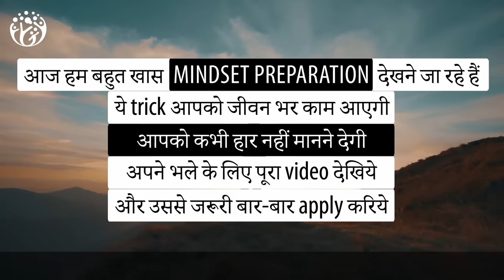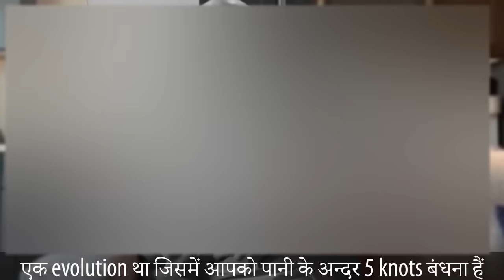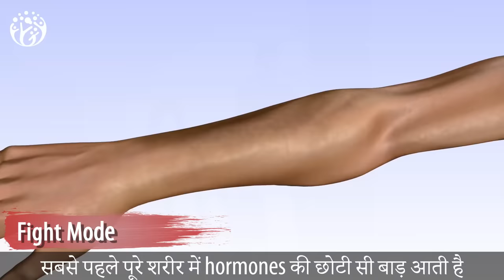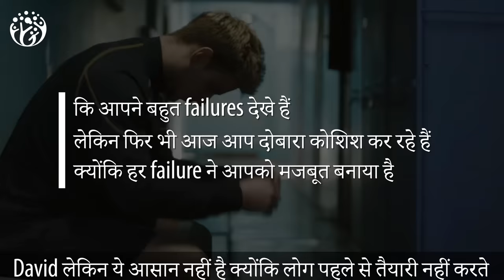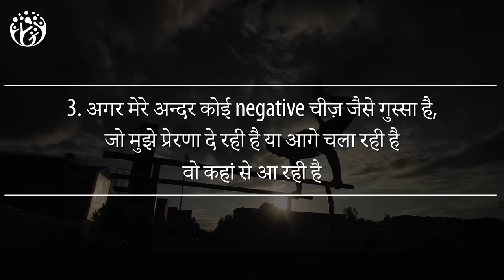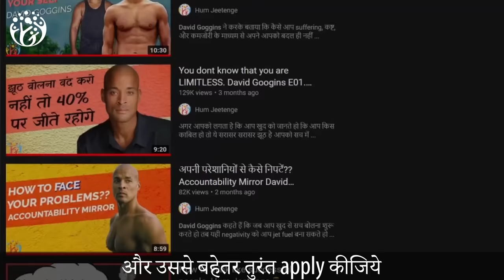बनाना चाहते हो Strong Mindset? Secret of Warrior Mind. [David Goggins]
This video explores David Goggins' life, showcasing how to build a powerful mindset called the "Warrior Mindset."
The video opens with David discussing Navy SEAL training, one of the toughest in the world. He describes underwater binding as a particularly grueling exercise, with low oxygen and an unnatural environment creating immense stress. During training, one failure meant elimination from the program.

Video Chapters Summary
00:00 HumJeetenge
00:21 a.अनोखा हादसा
02:48 The Ultimate Training Ground
04:14 Warrior Mind
04:36 Sympathetic Nervous System
04:46 Fight Mode
06:21 1.Replace Worry with Visualization
07:22 2.Personal Clarity
08:32 Summary Screenshot

हम जीतेंगे
Hum Jeetenge Music name -: Eternity by Whitesand Music Credits